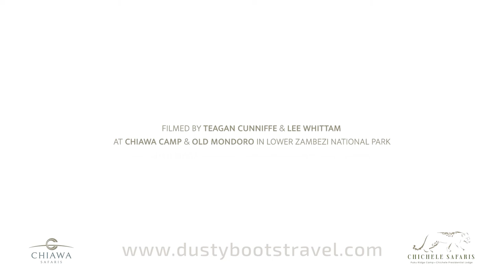A Magical African Safari in Zambia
Enjoy 9 unforgettable nights in Africa.

More about this unforgettable African safari:

Which National Parks will I visit in Zambia?

Lower Zambezi National Park
Located on the Zimbabwean border in the southern reaches of Zambia, the Lower Zambezi region is best known as the home to the Lower Zambezi National Park which features exceptional, undeveloped wildlife areas. It is renowned for its abundant game - hippos, buffalo, crocodiles, fish eagles, and herds of elephants can be spotted, among other species. The landscape is characterised by rugged, unspoilt wilderness of vast floodplains, scattered with indigenous woodlands. Visitors can look forward to an array of wonderful activities along the Zambezi including game drives, walking safaris, canoe trips, and excellent tiger fishing.

South Luangwa National Park
Bordering the Luangwa River, the northern and southern Luangwa National Parks contain some of the most breathtaking and untouched wilderness in Africa. As a result of this and the parks’ successful anti-poaching campaigns, the area has developed into a world-renowned wildlife haven. The South Luangwa National Park is renowned for its walking safari, which allows visitors to view elephant, hippo and even lion close-up..

Where will I stay?

Chiawa Camp
Family-owned and operated, Chiawa Camp offers unpretentious luxury, warm hospitality in the iconic Lower Zambezi National Park. Consisting of just nine tents on elevated timber decks with spacious verandas looking out across the Zambezi River, each is equipped with ball-and-claw bath and indoor and outdoor showers. Our main area consists of a thatched living area with an upstairs viewing platform and a dining area with an al fresco deck. We also boast a riverside fire place and a plunge pool with surrounding sun deck. A wonderful addition to our camp is the huge elephant bulls that have become regular visitors in camp.

Old Mondoro Camp
Owned and operated by the Cumings family of Chiawa Camp, Old Mondoro is set in the pristine Lower Zambezi National Park. Our aim is to provide you with an authentic, intimate safari that focuses on wildlife and the bush, whilst not forgoing any creature comforts or service. With only eight beds, Old Mondoro is the park’s most intimate and private camp, exuding charm and charisma like nowhere else. Each of our four reed and canvas chalets have power and hot water and an outdoor bath and shower for soaking under the stars. A wide private veranda with daybeds is the perfect location from which to enjoy the majestic scenery and watch the passing wildlife – an omnipresent part of camp.

Puku Ridge Camp
Puku Ridge Camp, named after the Puku antelope that graze the floodplains in its view, is perched on a ridge in a remote part of the South Luangwa National Park at one of its most beautiful locations. The camp was rebuilt completely in 2019 in an African canvas/chic style that blends in completely with its gorgeous environment. This is a luxury camp with every comfort yet is intimate and friendly with just eight tents, offering the authentic safari experience that many people long for.

The Park is abundant with elephants, giraffes, leopards, lions, wild dogs, buffalos, zebras and various antelope species – many of which will be easily spotted as you lounge on your balcony or eat dinner. This stunning area can also be explored on foot with park rangers and tracking guides, and at night offering a chance to see some of the more elusive animals, such as leopards, genets, and honey badgers. Sunset is a perfect time to enjoy a cocktail in the bush, or on the banks of the Luangwa River in the company of one of Africa's largest hippo populations.

Any questions on this amazing safari welcome.

Riaan & Caroline

Dusty Boots Travel
One single, consistent purpose underpins all that we do; to match you with the best fit African safari customized to your interests and time constraints. Our extensive experience and heartfelt passion for Africa is at your disposal.